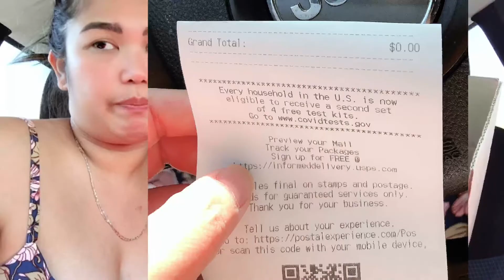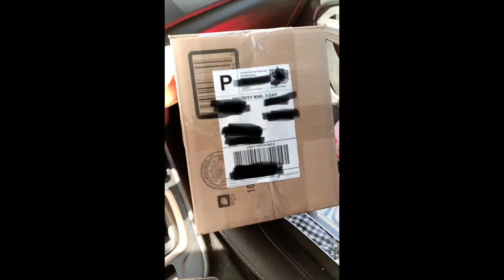How to make money online? I made money today / mamas hobby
Make money and selling my items to poshmark